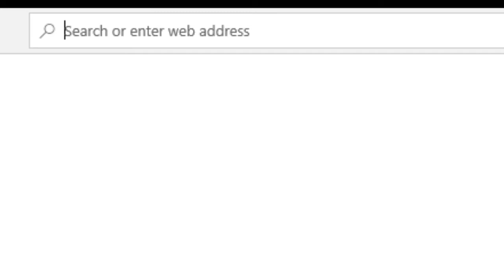ULSB NSS Video